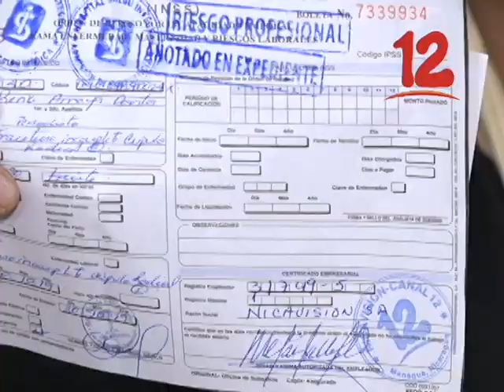RESULTA CON LESIÓN EN UNO DE SUS BRAZOS TRAS AGRESIÓN POLICIAL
Organismos defensores de Derechos Humanos se solidarizan y condenan agresión que sufrió comunicador de noticias 12, a manos de agente policial.